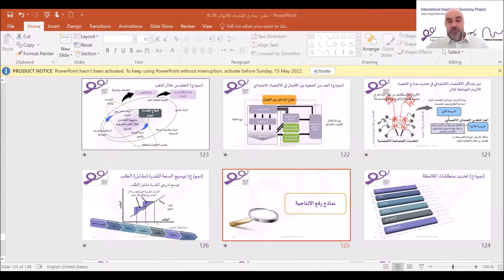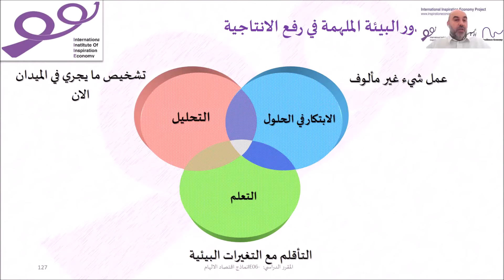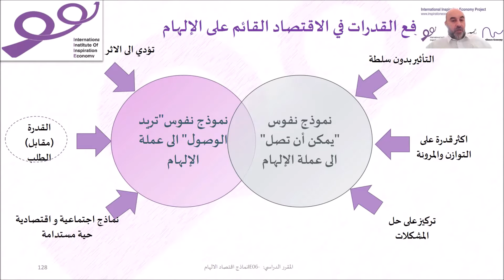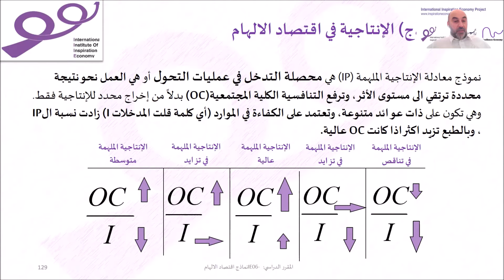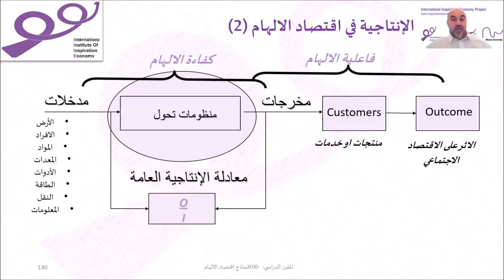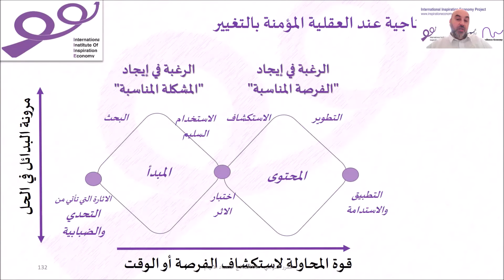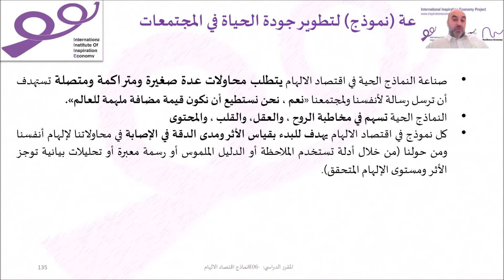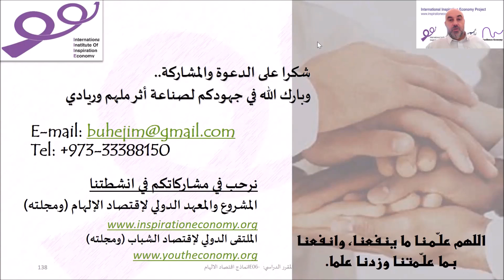الحصة 14- نماذج في رفع الانتاجية - IE06-نماذج اقتصاد الالهام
الدراسات _العليا